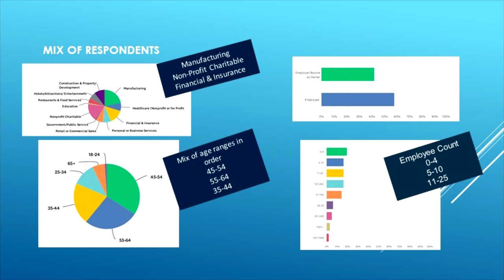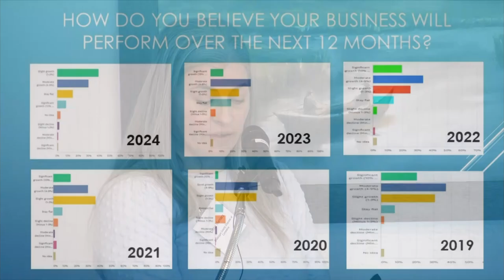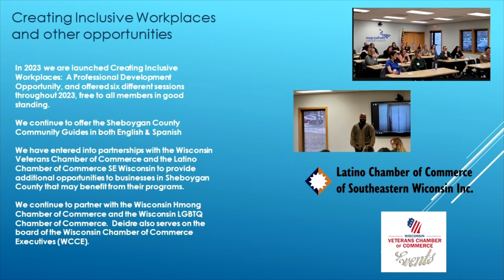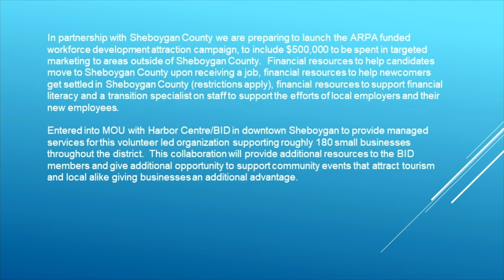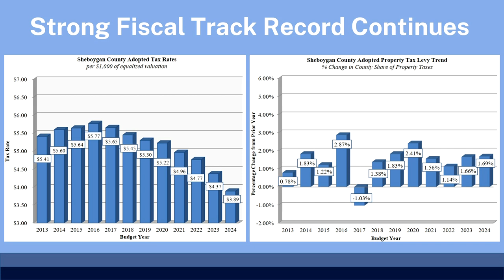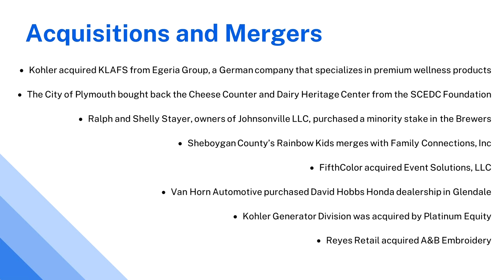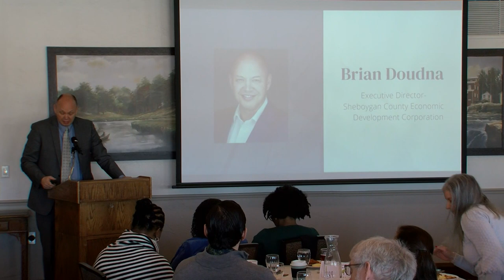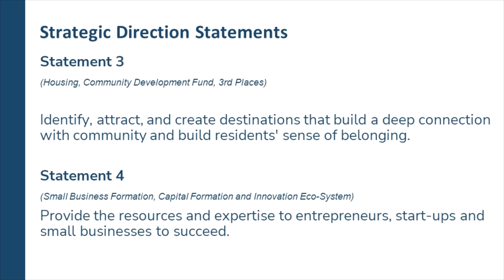Economic Outlook 2024 01 18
2024 Economic Outlook Breakfast

We share results from the 2023 Economic Outlook survey and Sheboygan County Chamber of Commerce successes from 2023 and what you can expect in 2024.